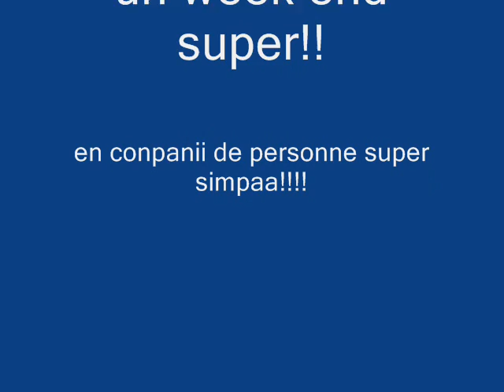hardelot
tptp bon week end